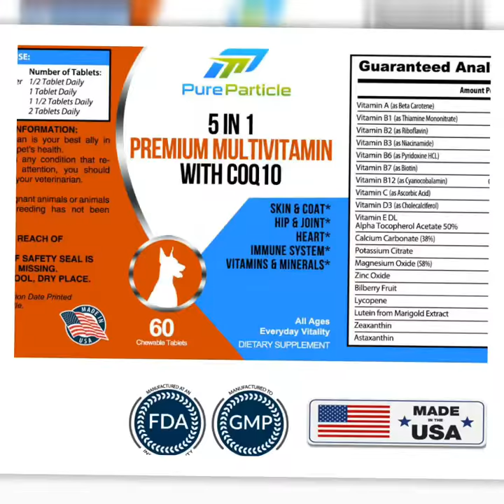Dog Supplement - the supplement most needed by your pet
Dog Supplement - the supplement most needed by your pet on eBay

Low cost dog supplements | salmon oil | vitamin supplement.

Dog supplement for better overall health.

True champion dog supplement review.

This is a leader in the race for the best Dog Supplements For A Healthy Coat and biotin is the best.

What are the best dog supplements for skin health.

Top 10 Best Dog Supplements & Vitamins.

Best Dog Supplements for Muscle;

Printable HD Dog Supplements For Torn Acl have some pictures that related each other in the collection of images below.

Dog supplements for anxiety can be found at pet specialty shops.

Dog hip and joint supplement product review | vetwell supplements for dogs.

The best muscle building supplements for your dogs by carolina bully farms moneyline.

The supplement most needed by your pet.

How to make a fortifying supplement powder for your dog at home || gastro pup.

Many commercial dog food products have supplements already included  but dog supplements for homemade dog food can be a bit more tricky.

3 supplements i give my dog.

Do you see why it is so difficult to figure out what supplements are right for your dog?

She shares what supplements she uses personally and how they have helped her dogs to live strong and healthy lives.

5-in-1 Multivitamin by Pure Particle total health is the only all-in-one health supplement for dogs that's approved by dr.

Homemade raw food supplement for dogs.

Consult your vet before starting any supplements.

In this video  i will show you my homemade supplement to a raw food diet for dogs...